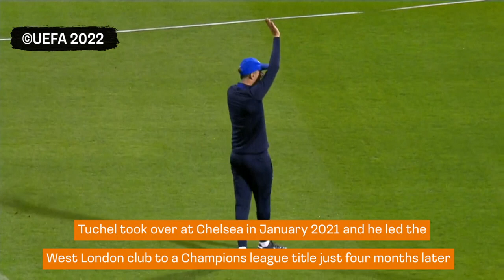Chelsea sack head coach Thomas Tuchel. ©UEFA 2022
Thomas Tuchel was sacked by Chelsea on Wednesday, with the previous night's 1-0 defeat to Dinamo Zagreb in the Champions League the final straw for the club's owners following a disappointing start to the new season.

The 'Blues' currently sit sixth in the Premier League standings after losing two of their first six games of the season, tasting defeat at Leeds United and Southampton.

Tuchel took over at Chelsea in January 2021, a month after a fractious end to his time in charge of Paris Saint-Germain, and the German led the West London club to a Champions league title just four months later.

The 49-year-old also won the FIFA Club World Cup and the UEFA Super Cup during his spell at Stamford Bridge.